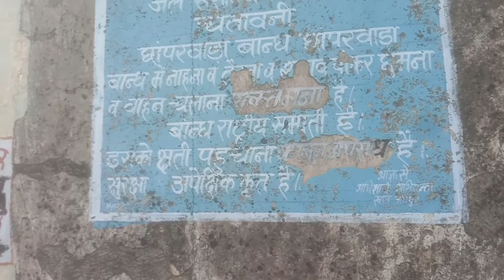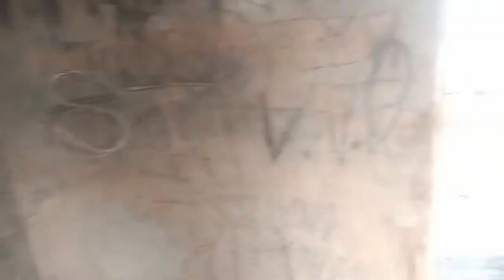छापरवाडा़ बांध, जयपुर का शानदार नजारा // chaparwada dam jaipur ka shandaar najara